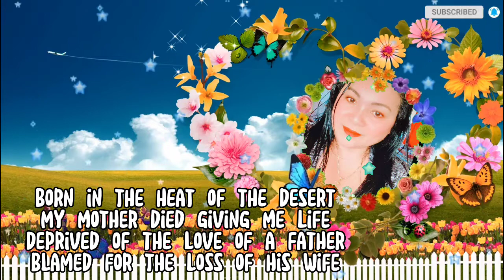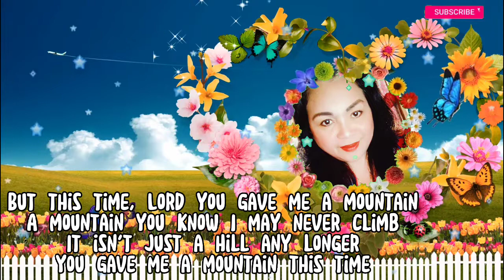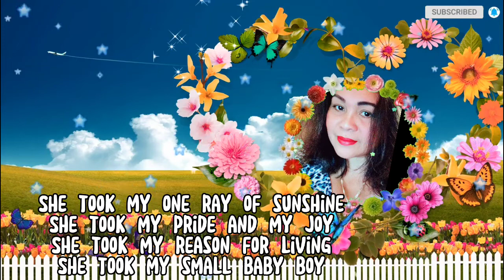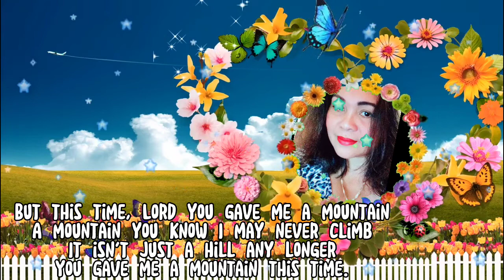You Gave Me Mountain By Cover Leon Lyric Video ( Dina Talledo Music Lovers TV )